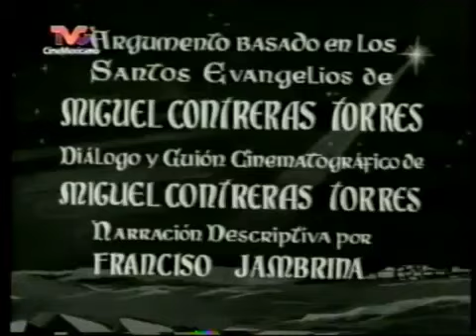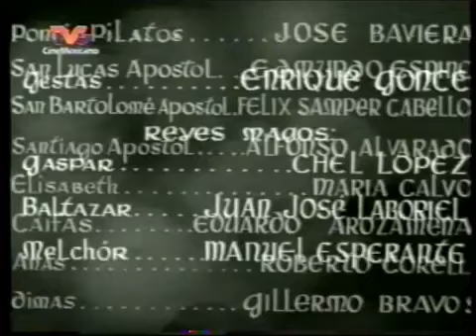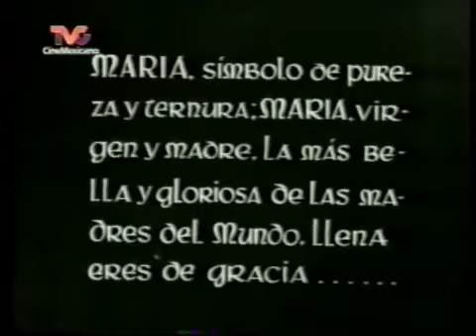La Virgen María (1948) - Película Completa en Español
Relato de la pasión de Cristo desde el punto de vista de la Virgen María.